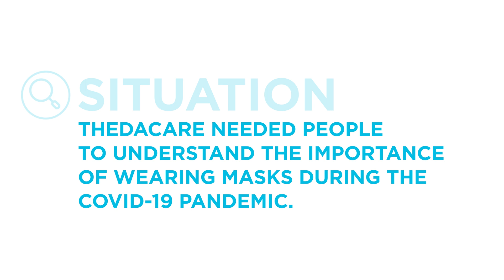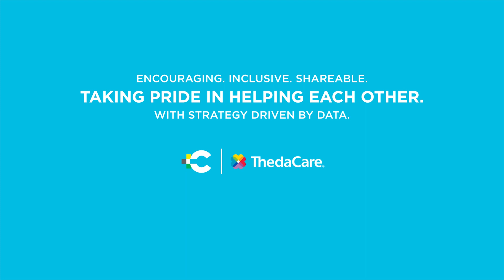Core Creative: ThedaCare - Content Strategy Results Showcase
Core Health, Core Creative's specialized marketing practice, developed this strategic content campaign to help support community masking initiatives and raise awareness of the serious health risks of COVID-19 early in the pandemic. This healthcare case study shows the strategy, creative examples and results achieved for a strategic social media content campaign. Our work to increase awareness about the efficacy of masking also helped increase the healthcare system’s social media following and exceed the industry standard. We're happy to collaborate with our clients to create strategic, effective awareness campaigns and other creative healthcare marketing solutions that drive results. Visit Core Health to review more case studies of our work to support ThedaCare throughout the COVID-19 pandemic